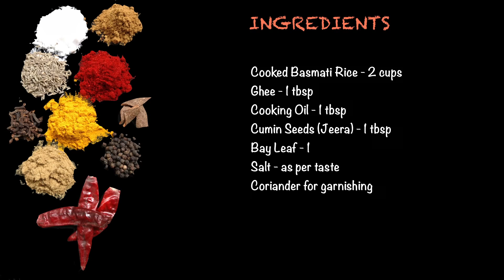Jeera Rice from cooked leftover Rice | बचे हुए प्लैन राइस को बनाए स्वादिष्ट ज़ीरा राइस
Ingredients:

1. Cooked Basmati Rice - 2 cups
2. Ghee - 1 tbsp
3. Cooking Oil - 1 tbsp
4. Cumin seeds (Jeera) - 1 tbsp
5. Bay Leaf - 1
6. Salt - as per taste
7. Coriander for garnishing

How to make Jeera Rice from Cooked Leftover Rice:

Step 1: Heat oil in a wok.
Step 2: Add ghee, bay leaf and cumin seeds (jeera).
Step 3: Once the cumin splutters, add cooked basmati rice.
Step 4: Add some salt.
Step 5: Mix the rice gently making sure the rice doesn't break.
Step 6: Garnish with fresh coriander leaves.